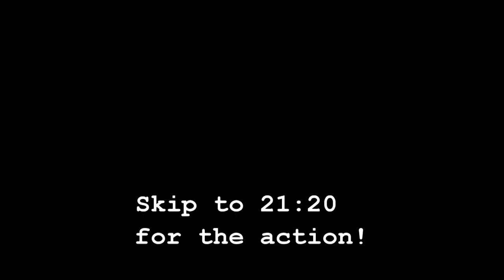Metro: Last Light - Part 1 - Lots-o-Talking!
The Loud Crew's Dalton walkthroughs the first part of Metro: Last Light.

Metro: Last Light is owned by 4A Games and Deep Silver publishing

Get Loud